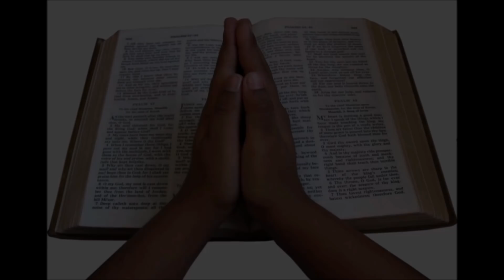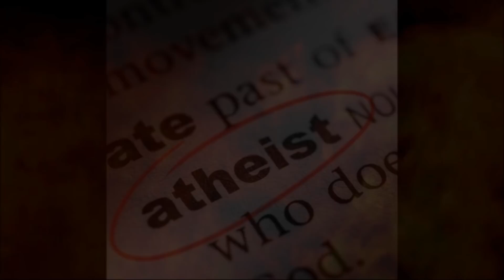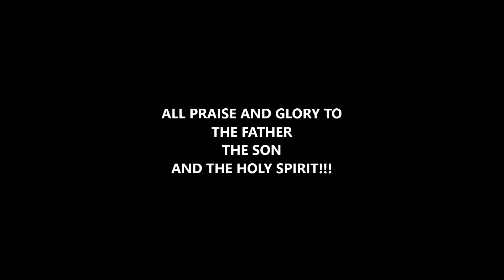BLACK JESUS: THE RETURN OF HIP HOP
YES I AM, BLACK JESUS. ALL PRAISE AND GLORY TO THE FATHER, THE SON AND THE HOLY SPIRIT!!!